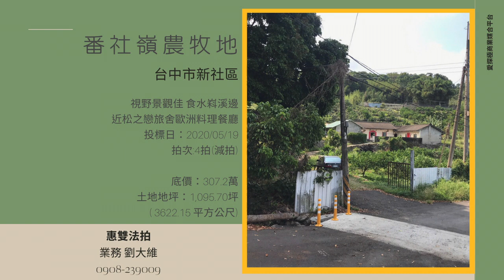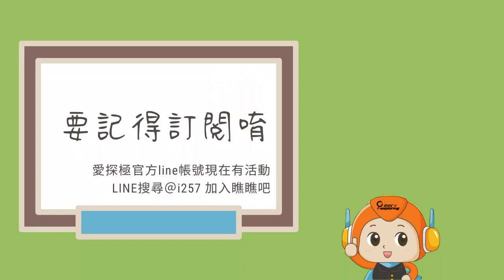法拍屋精選案件推薦-台中市新社區番社嶺農牧地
案件名：台中市新社區番社嶺農牧地
案件地址：台中市新社區大南段番社嶺小段
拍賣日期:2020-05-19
仲介業者：惠雙法拍 台中總部
業務：劉大維
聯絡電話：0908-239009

拍次:4拍(減拍)

視野景觀佳 食水嵙溪邊
近松之戀旅舍歐洲料理餐廳

別忘了訂閱愛探極YouTube頻道
我們將會隨時推出法拍案件現場影音，
當別人還只是拍現場照片時，我們優先推出現場影音，
讓您親臨現場觀看案件狀況唷